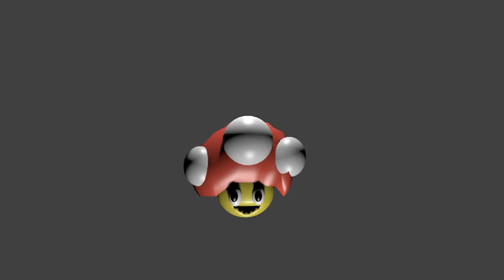evil mushroom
mario shroom